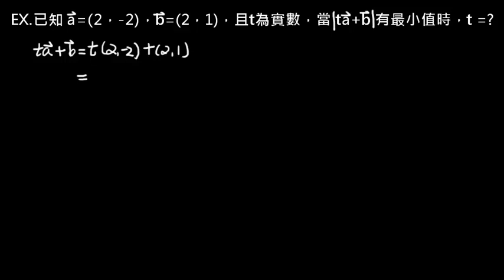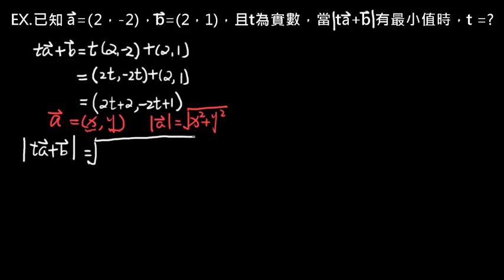高職數學_第一冊_4-3向量之和長度最小值01【大安103段考3第6題】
第1種解法